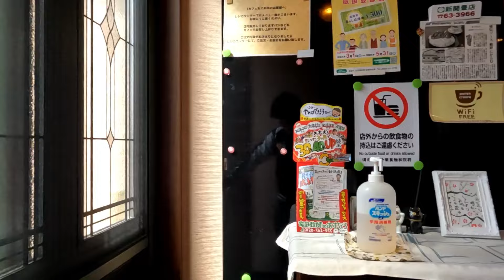【Monkey125】激坂の大佐渡スカイラインが最高に楽しかった件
佐渡ツーリング第3話の動画です。

冬季通行止め解除直後の大佐渡スカイラインをモンキーで走ってきました。
激坂なので上りはもう少し元気に登ってくれたらな～と思いましたが、下りはノンストレスでめちゃくちゃ楽しかったです。

トキのパンが食べられます。
朝早くから営業してるので、モーニングにオススメです。

ランチした駐車場です。
ここで見た海が佐渡島で一番きれいだったと思います。

めぐ丸のバイク　モンキー125
【使用機材】
アクションカム　　　SONY    HDR-AS300R
　　　　　　　　　　SONY    FDR-X3000
                                         GoPro    HERO10
　　　　　　　　　　Insta360X3
マイクロホン　　　　SONY  ECM-CS3
インカム             B+COM（ビーコム）　SB-6X

【使用BGM】             はなpoo           のんびりびより
 　　　　　　　　　はなpoo            GOOD TIMES-I'm so free-
　　　　　　　　　 はなpoo             FREE WAY -かがやくキセキ-